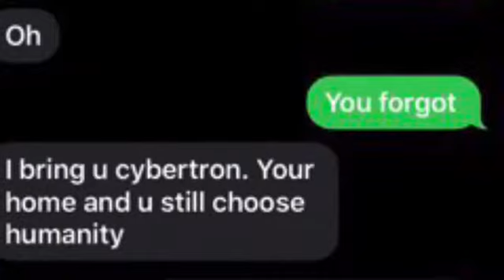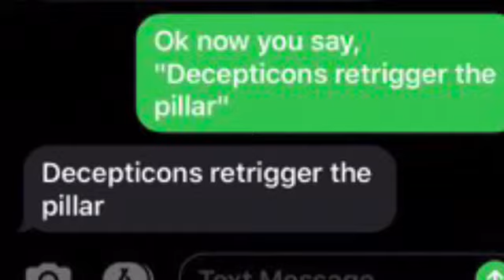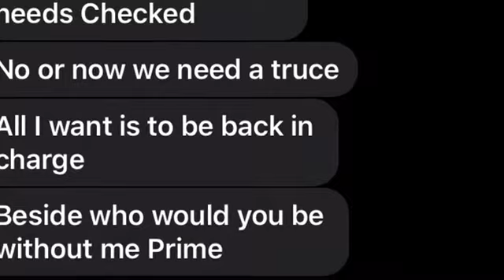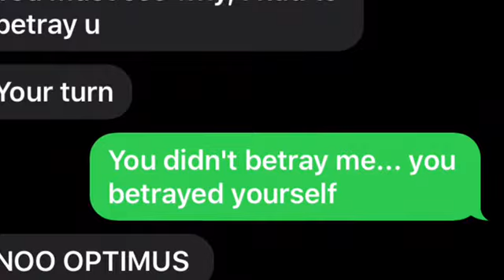Transformers Dark of the Moon Final Battle Scene but on Text